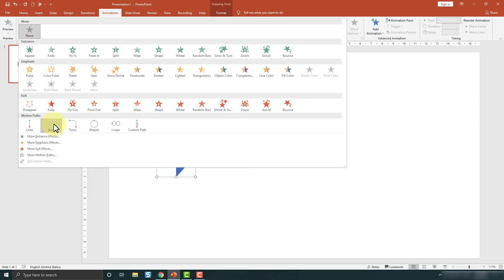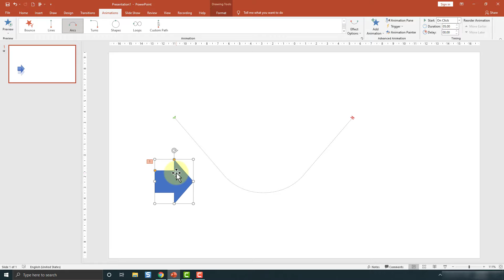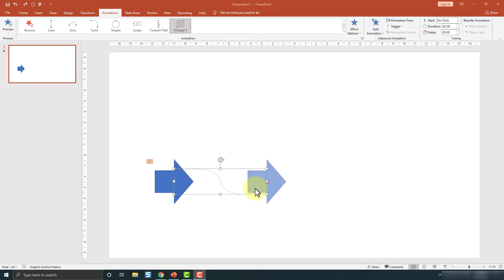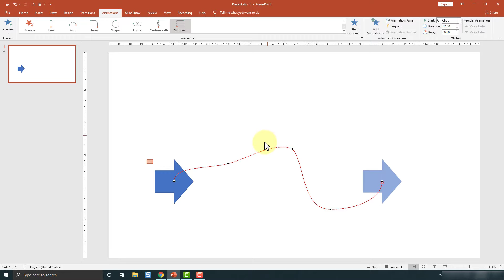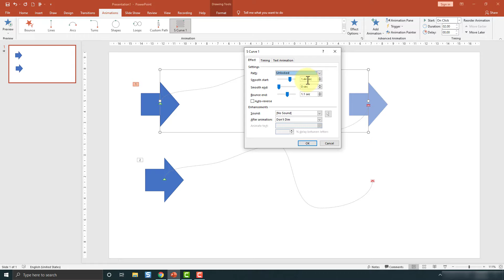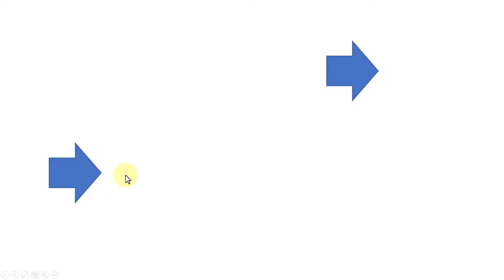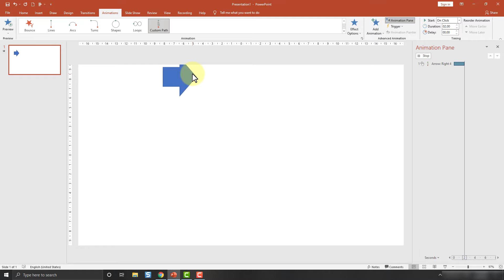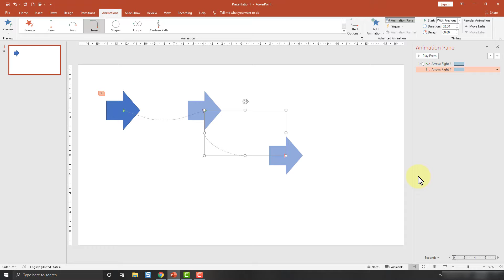Cách tạo hiệu ứng di chuyển trong Powerpoint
Trong video này mình sẽ hướng dẫn cho các bạn, Cách tạo hiệu ứng di chuyển trong Powerpoint
- Giới thiệu kênh :
kênh kiến thức tin học là kênh chuyên hướng dẫn về các kiến thức, thủ thuật về tin học như word , excel, thủ thuật máy tính giúp các bạn nâng cao kiến thức về văn phòng.